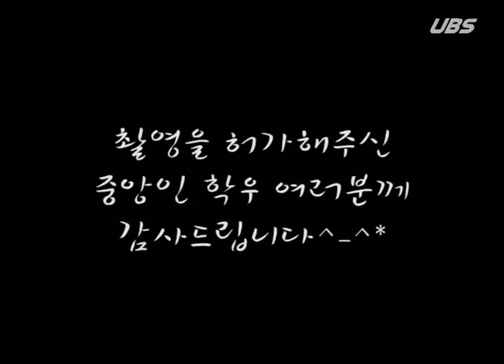[UBS 특별영상] 제가 한 번 고백해보겠습니다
PD : 황인희
ENG  : 윤소정
ANN :  박은지

여기는 의와 참의 소리, 중앙대학교 방송국입니다. UBS.